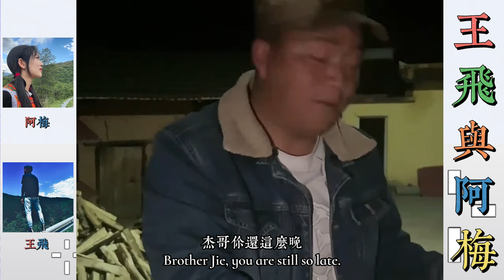王飛與阿梅：小小大晚上來找安傑，安傑問小小相親成功了麼，小小故意賣關子不說。… 【松哥】